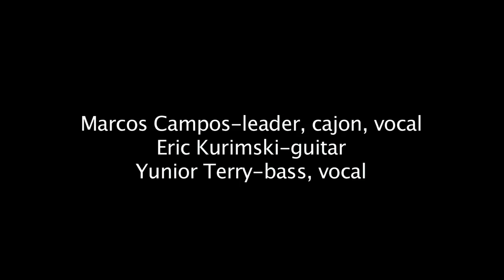Marcos Campos Trio performs Como Cantan Como Bailan Los Negros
Marcos Campos Trio performs his composition, Como Cantan Como Bailan Los Negros for congahead.com.  The trio is comprised of:
Marcos Campos-leader and cajon
Eric Kurimski-guitar
Yunior Terry-bass